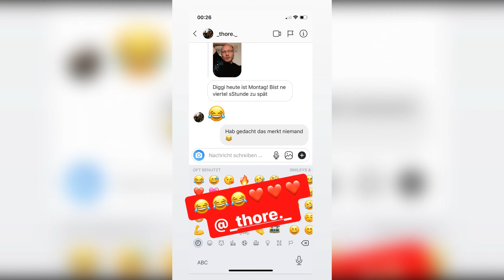Holle der WEISE gibt uns LEBENSWEISHEITEN l Holle21614 Instagram Story